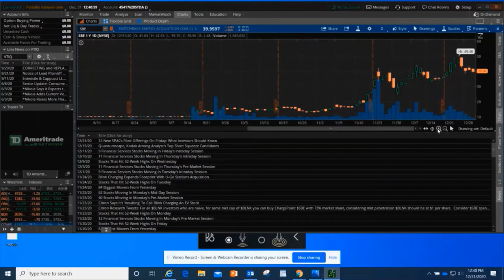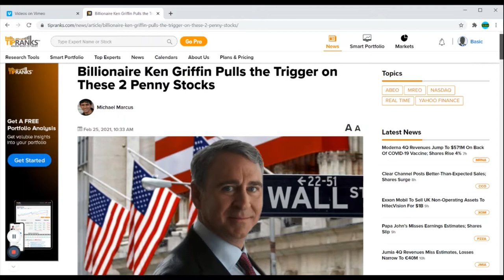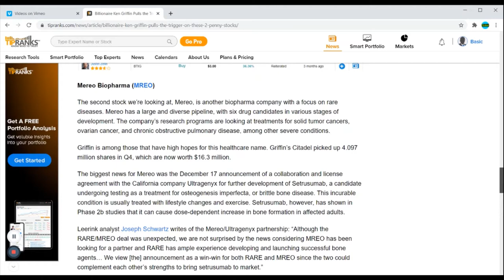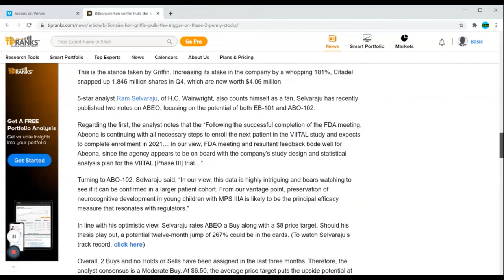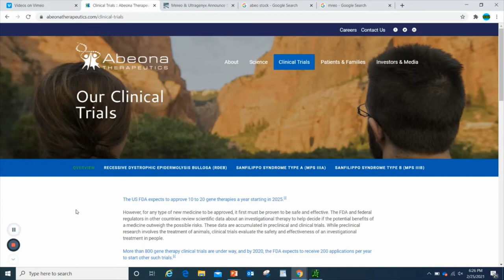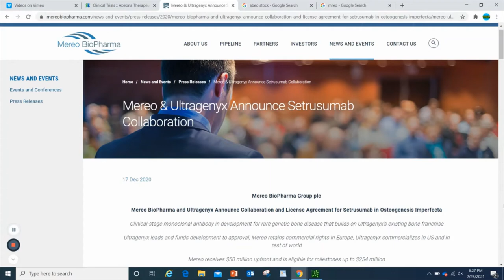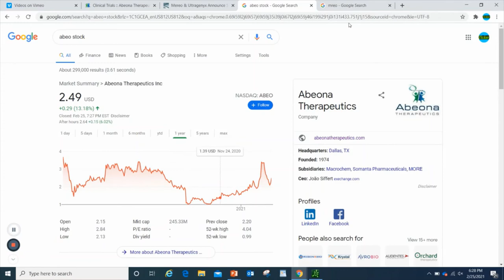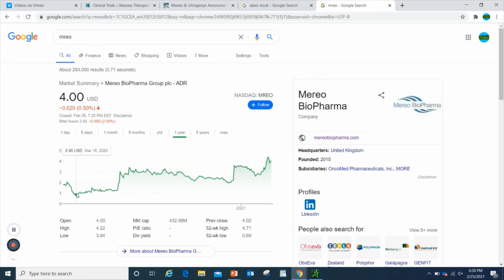ABEO & MREO Stocks!! BOTH Below 5$!! Analysis!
Today we are going to talk about Ticker ABEO/MREO and how you as the investor will determine if this company should be part of your investment portfolio.

Some of the links on this webpage are affiliate links, meaning, at no additional cost to you, I may earn a commission if you click through and make a purchase and/or subscribe. Commissions earned will be used towards growing and maintaining  TickerFeed communities.